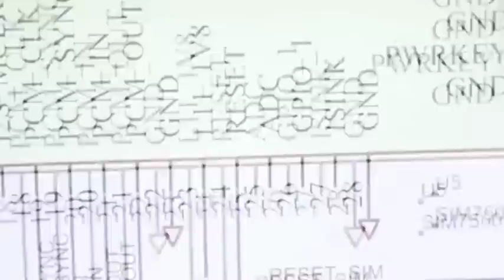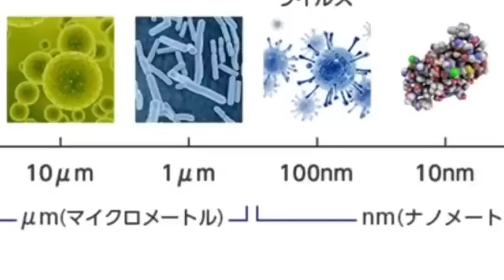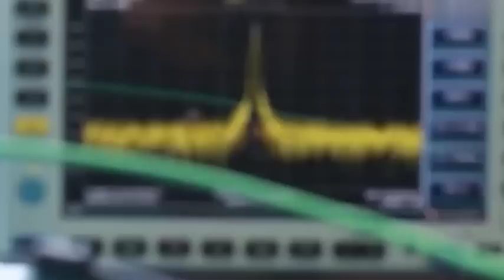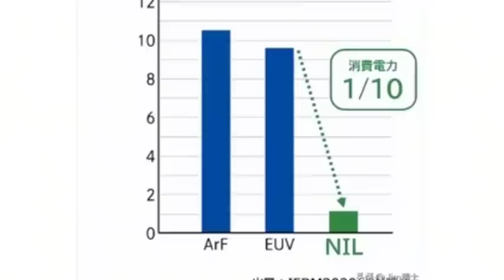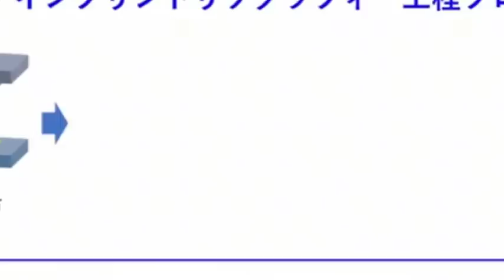Huawei has developed a key technology of EUV lithography machine, which can replace ASML's.